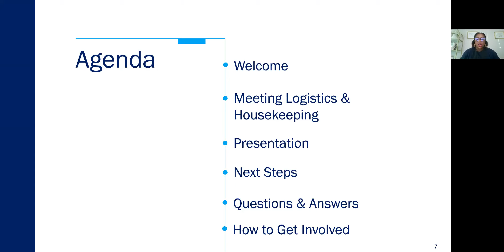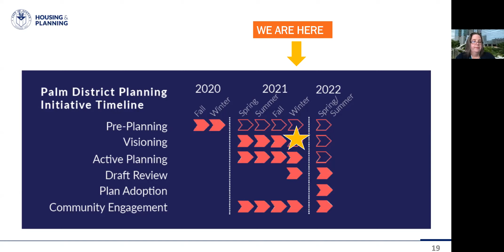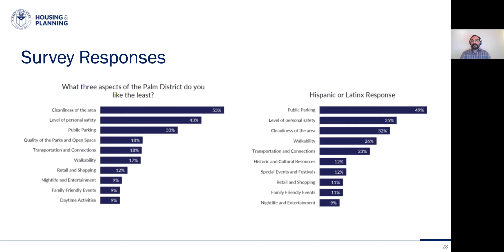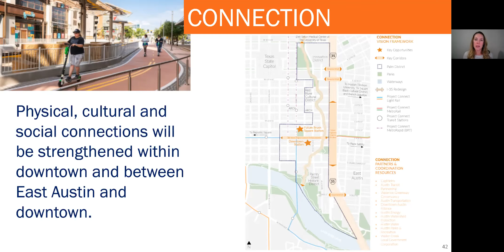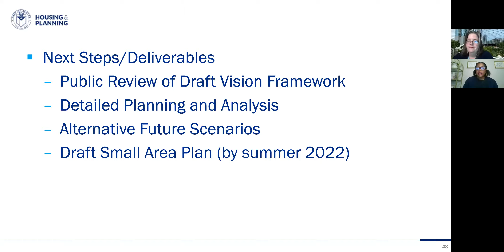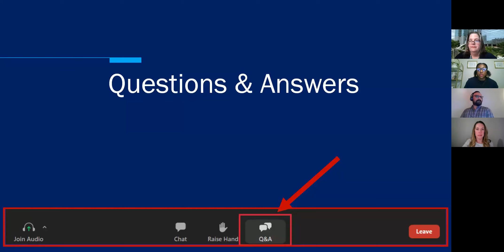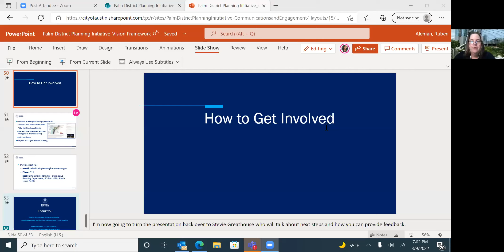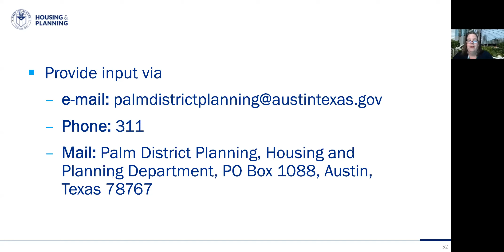Palm Vision Draft Meeting, March 9, 2022 (Spanish)